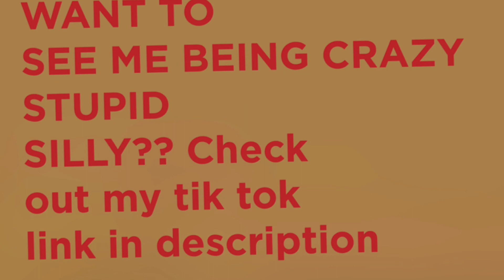DO YOU HAVE TIK TOK?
Hello y’all

Thanks